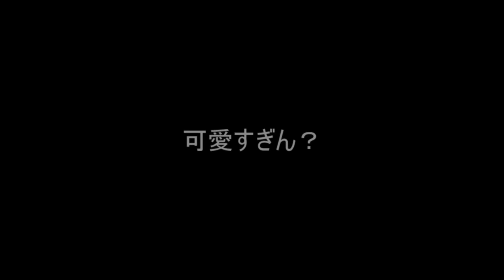こんがり肉を１００％作る方法と肉焼きセットの仕組み解説 MHRiseライズ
アイスボーンでは変更されていましたが
モンスターハンターライズでは過去作と同じような仕様です